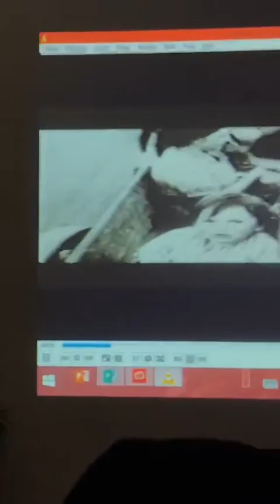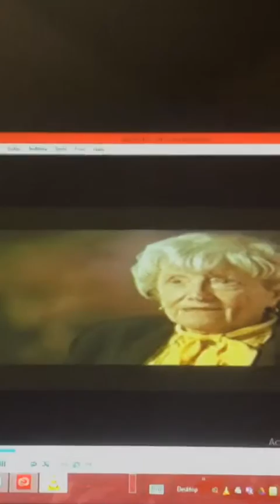Behind Enemy Lines: a Jewish Spy in Nazi Germany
Marthe Cohn was a beautiful young Jewish woman living just across the German border in France when Hitler rose to power. Her family sheltered Jews fleeing the Nazis, including Jewish children sent away by their terrified parents. But soon her homeland was also under Nazi rule. As the Nazi occupation escalated, Marthe’s sister was arrested and sent to Auschwitz. The rest of her family was forced to flee to the south of France. Always a fighter, Marthe joined the French Army.

As a member of the intelligence service of the French First Army, Marthe fought valiantly to retrieve needed inside information about Nazi troop movements by slipping behind enemy lines, utilizing her perfect German accent and blond hair to pose as a young German nurse who was desperately trying to obtain word of a fictional fiancé. By traveling throughout the countryside and approaching troops sympathetic to her plight, risking death every time she did so, she learned where they were going next and was able to alert Allied commanders.

When, at the age of eighty, Marthe Cohn was awarded France’s highest military honor, the Médaille Militaire, not even her children knew to what extent this modest woman had faced death daily while helping defeat the Nazi empire. At its heart, this remarkable memoir is the tale of an ordinary human being who, under extraordinary circumstances, became the hero her country needed her to be.